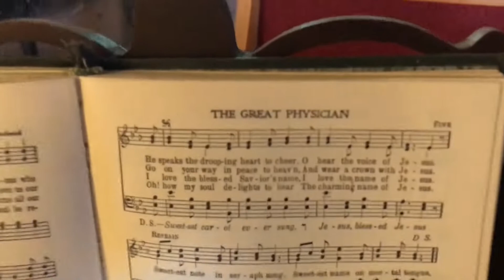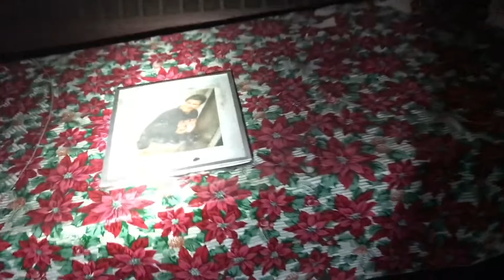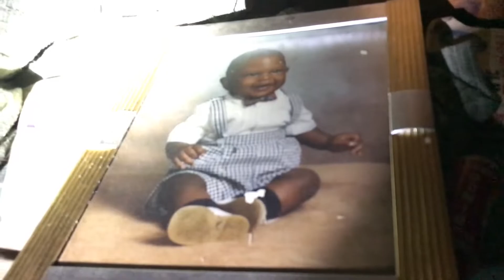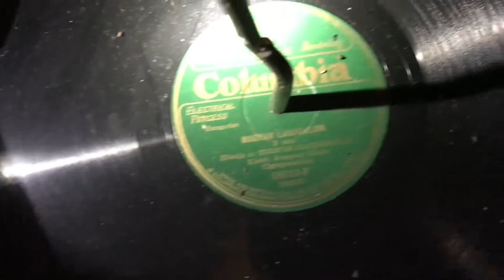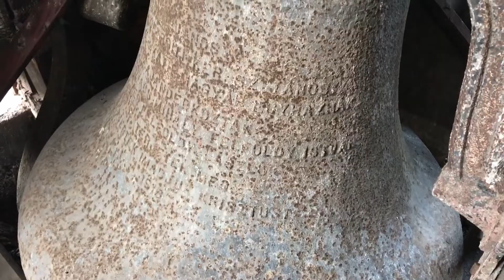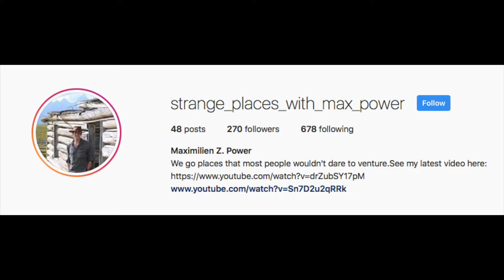Mysterious Abandoned Church in DETROIT (PRIEST HOME! EVERYTHING LEFT BEHIND!)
FEATURING: EXPLORING WITH JOSH, RNK ALL DAY, JOSE CALIFORNIA, AND VAIDAS ADVENTURES (VAIDAS5)

WHY WAS THIS PLACE ABANDONED IN SUCH A HURRY?  COMMENT YOUR THEORY ON TODAY'S FINDINGS!

Matt Guimbellot's TWITCH!!!

More vidz

About Strange Places: On Strange Places, we always take you to places where most people wouldn't dare to venture.  We explore abandoned and haunted locations across the midwest.  Mostly in the Chicago area.  With your help, however, Strange Places could go NATIONAL!  SHARE OUR VIDEOS! We are trying to become big so that we can find and explore Strange Places across the United States, and the world.

About Max Power: Max Power is the host of the web series, "Strange Places."  Max was interested in exploring abandoned places since he was four, however, his parents kept him on a short leash.  He began to get into urban exploring at his high school, where he was constantly exploring the little known parts of his school with his best friend, "Jukes."  Max's senior year of high school, he made several expeditions to a tunnel in Hinsdale, IL.  In 2015, Max decided to begin the web series, "Strange Places," to practice his filmmaking skills.  He never thought that his series would blow-up like it has.

Max intends on working on the series until he is able to begin producing/directing his own films and eventually get his start in Hollywood.

Check out Strange Places videos: Hinsdale Tunnel (better than the FaZe rug tunnel), the Abandoned Joliet Military Arsenal (which manufactured TNT, bullets, and munitions during world war two), ruins of an abandoned farm in the woods, the haunted Bachelor Grove Cemetery, a massive abandoned fire-damaged mansion, abandoned nuclear cold-war bunkers in Galena, Illinois, the most haunted house in America, abandoned Katherine's crossing haunted house, and the abandoned cement plant in Ogelsby.